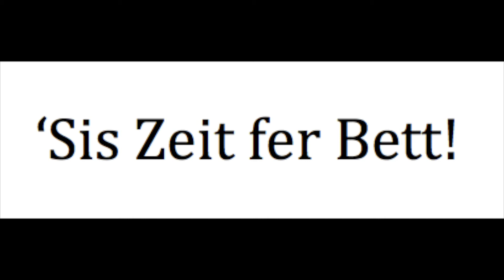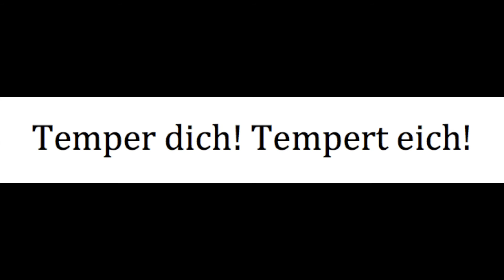Your PA Dutch Minute: Parent Phrases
This episode provides you with some phrases that a parent might use with their child/children in PA Dutch.